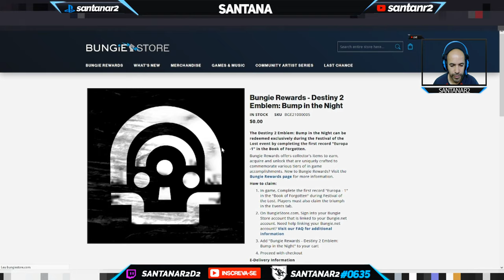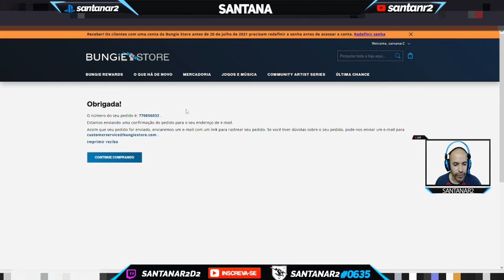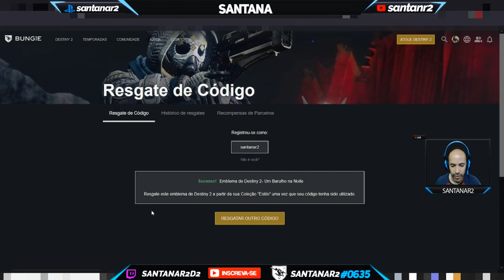Destiny 2 Como Pegar o Emblema do Evento dos Finados o Assalto Mais Difícil 2021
Muito obrigado.